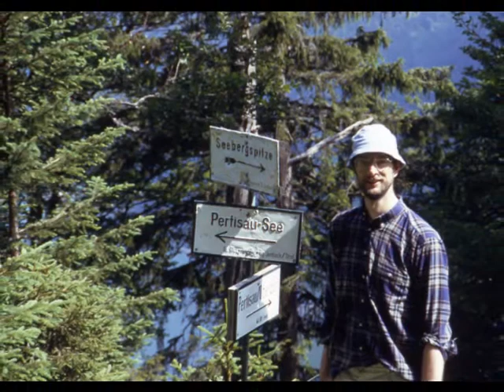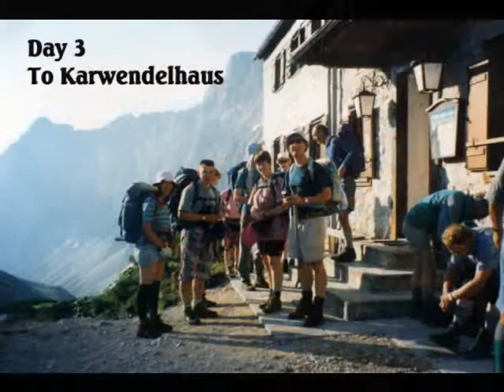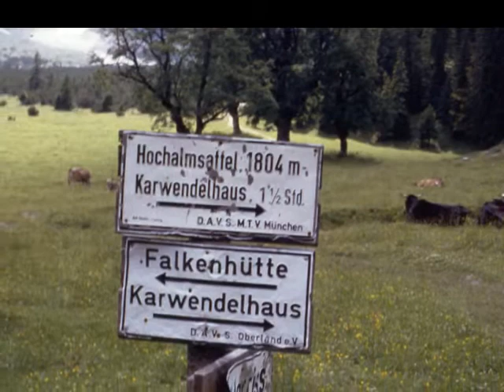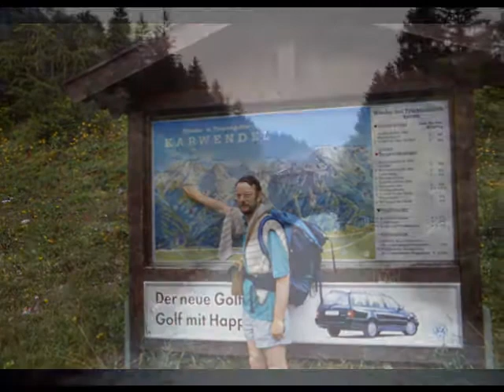Karwendel movie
Hut to Hut walking Holiday 1994